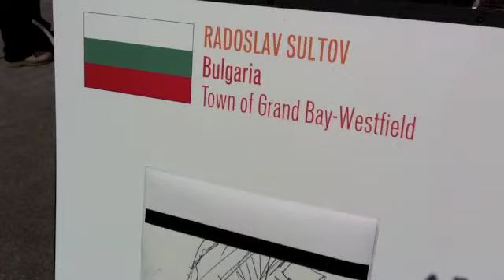Sculpture Saint John Wraps Up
Six pieces of granite on the old Coast Guard site on Saint John's waterfront have been transformed into artwork that will live forever at locations in the region.

International artists from Germany, Bulgaria, Hampton and the Republic of Georgia have left their mark after 6 weeks of creating sculptures.

The sculptures will be installed in Quispamsis, Rothesay, UNB Saint John, Grand-Bay-Westfield, Saint John and St. George.